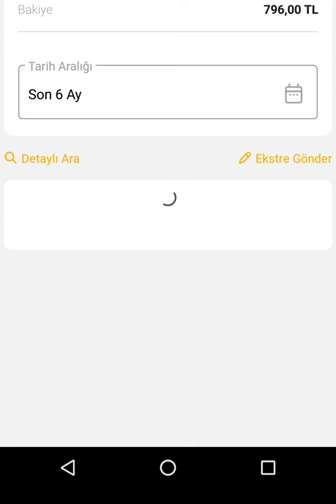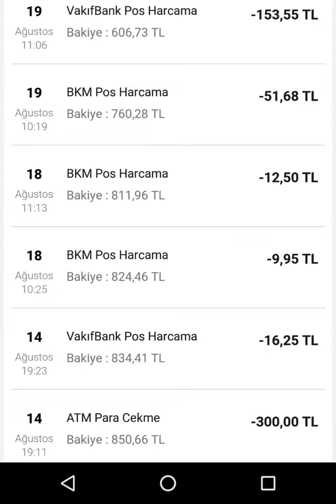Vakıfbank Hesap Dökümü Nasıl Alınır? Vakıfbank Mobilden Geriye Dönük Hesap Hareketleri | Ekstre PDF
vakıfbank hesap dökümü nasıl alınır
vakıfbank geriye dönük hesap hareketleri
vakıfbank hesap hareketleri silme
banka kartı ekstresi nasıl alınır
banka hesap dökümü örneği
vize için banka hesap dökümü örneği
vize için banka hesap dökümü
vize için hesap dökümü
vakıfbank mobil hesap hareketleri
vakıfbank hesap hareketleri görüntüleme
vakıfbank hesap özeti sorgulama
vakıfbank kredi kartı ekstresi
vakıfbank kredi kartı ekstresi sorgulama
vakıfbank hesap ekstresi öğrenme
vakıfbank hesap ekstresi sorgulama